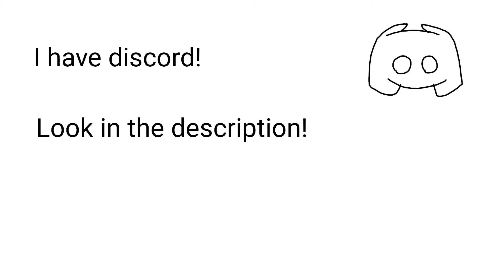I have discord